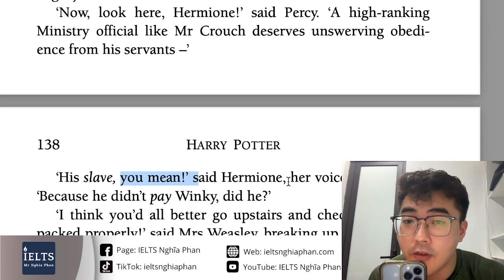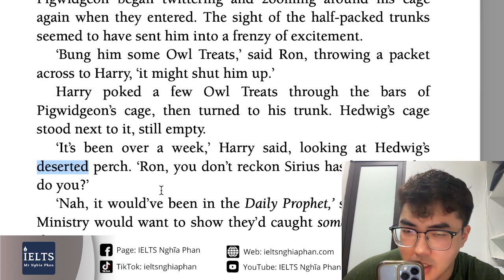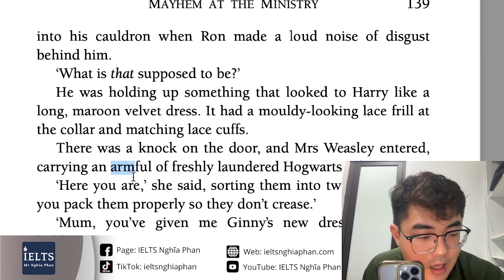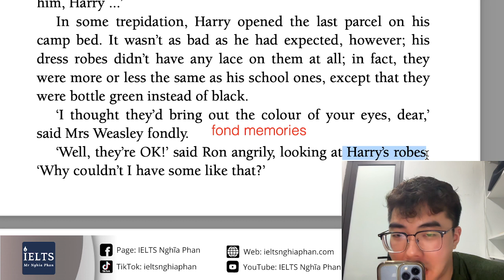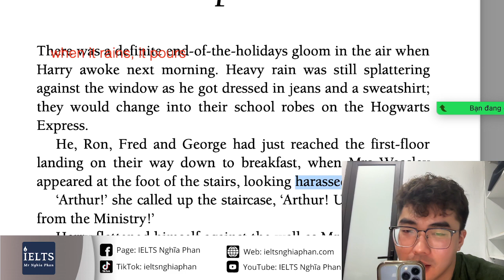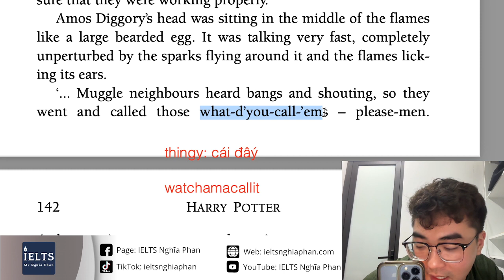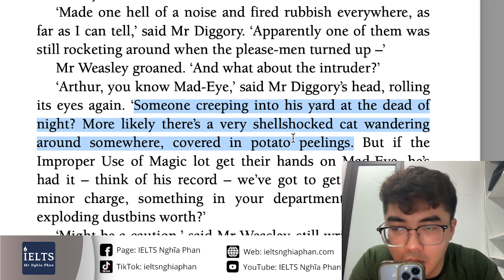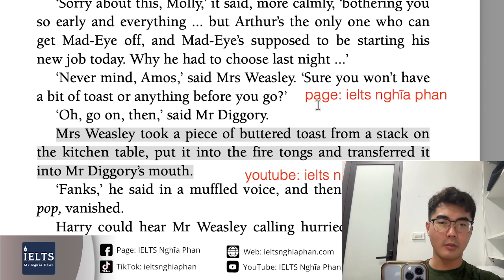PHẦN 30_HARRY POTTER 4 Đọc và giải nghĩa từ vựng (LIVE 28/9) | IELTS Nghĩa Phan